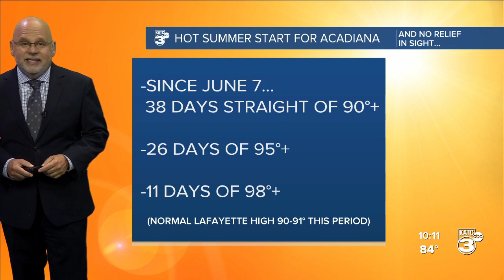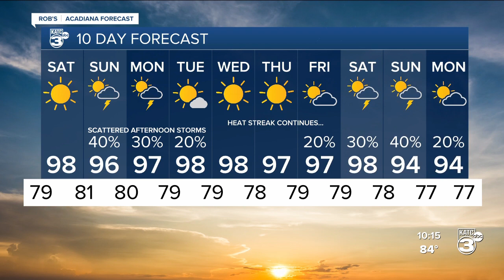Rob's Weather Forecast Part 2 10pm 07-14-23